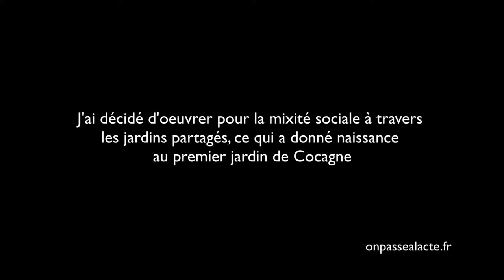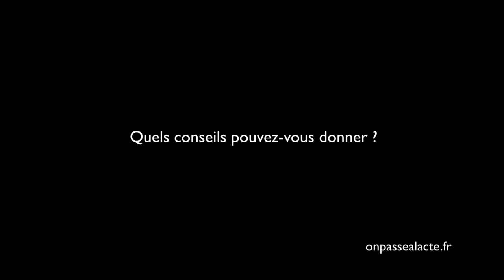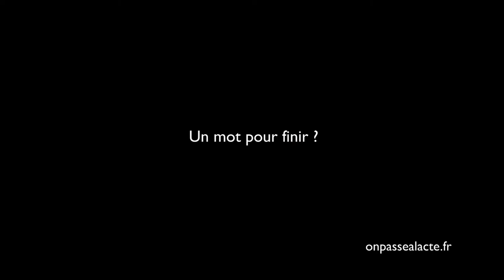Francois Plassard a initié le réseau des jardins de Cocagne (version longue)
C'est sans le savoir, et en lançant un projet de jardin dans l'école de sa fille, que François a participé au lancement d'un grand réseau alternatif français.

L'histoire : alors que l'inspection académique lui retire le droit de continuer son initiative, François décide de ne pas abandonner et fait évoluer son projet. Il transforme alors ce "jardin d'école" en une sorte de "jardin partagé" où travaillent des maraîchers professionnels, des coopérateurs et des personnes en réinsertion sociale. Ensemble ils commercialisent les premiers "paniers bios" à des particuliers.

Résultats : son initiative engendrera plus tard les "Jardins de Cocagne" 150 jardins, regroupant près de 3000 jardiniers.

Un bel exemple qui prouve que même la plus petite idée peut-être à l'origine de grandes choses !